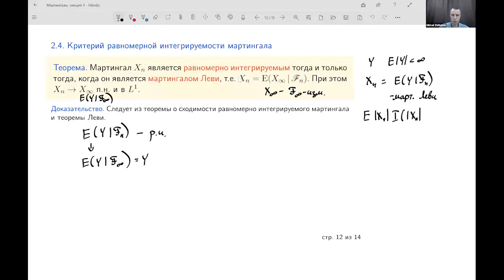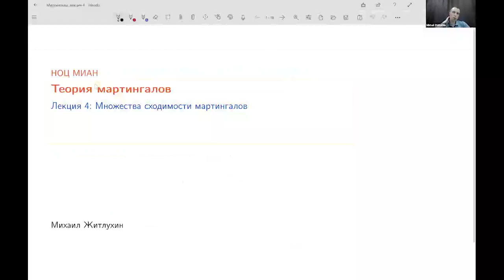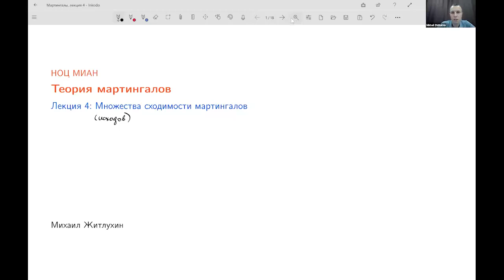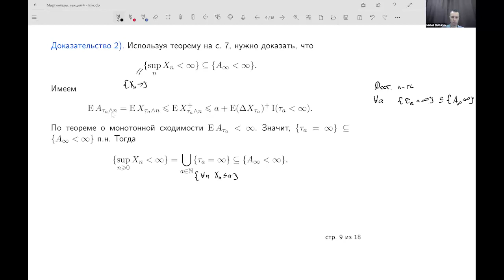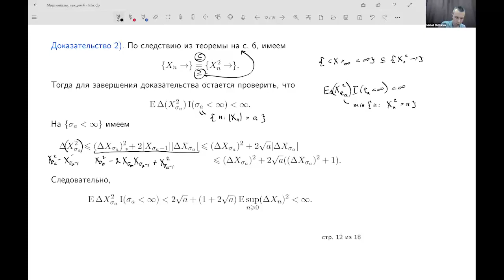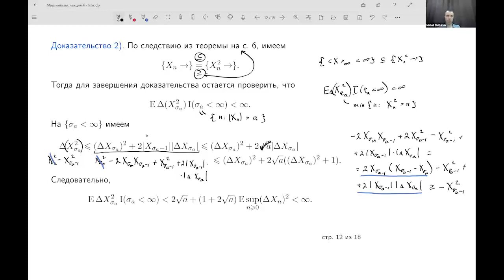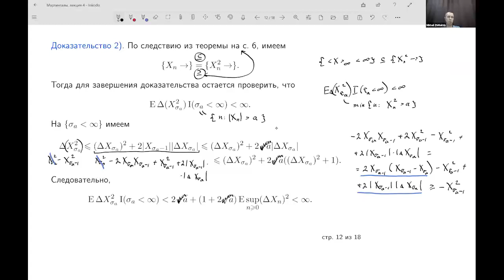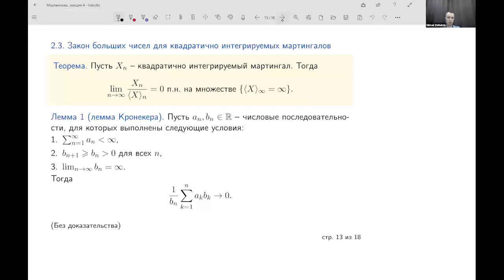Лекция 4. М.В. Житлухин. Теория мартингалов и стохастическое интегрирование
2022 г. НОЦ. Теория мартингалов и стохастическое интегрирование